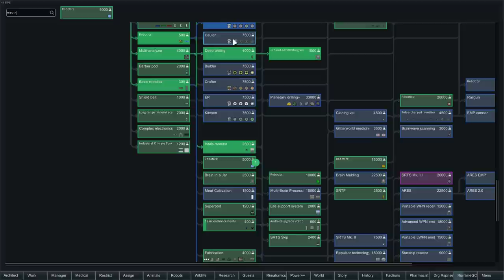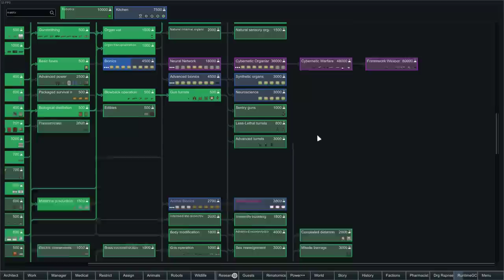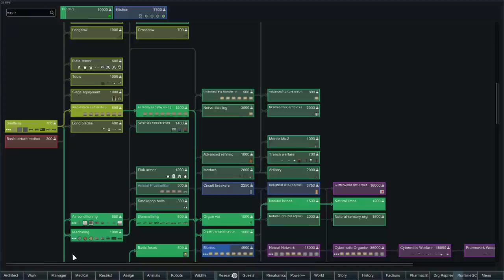RIMWORLD: Awesome Androids - Part 21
Flesh is weak and useless (except for making hats). The only way to survive in the Rim is through technology (and lack of ethics).

Snail Mail:
P3A 4S8